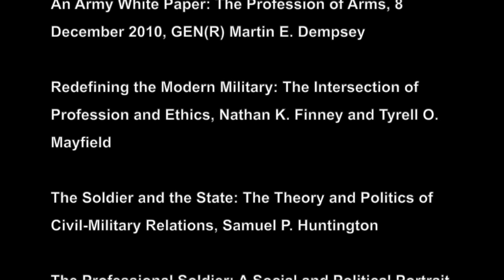On Leadership: The Profession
LTG James Rainey, the Combined Arms Center commanding general, discusses his thoughts on leadership and the profession of arms. LTG Rainey breaks down how and why the U.S. Army is a profession and the responsibilities we have as members of the profession.